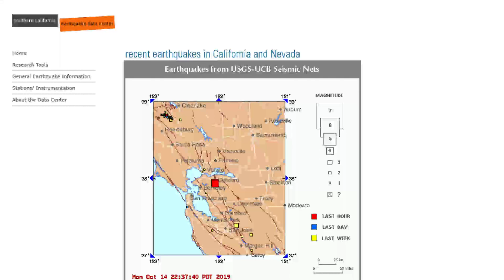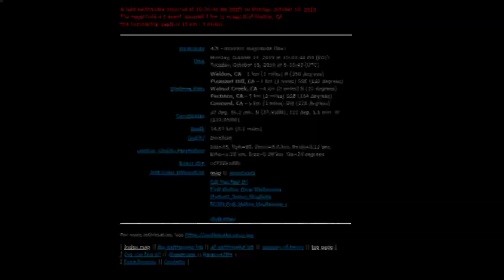4.5 Earthquake SF Bay area 10/14/2019